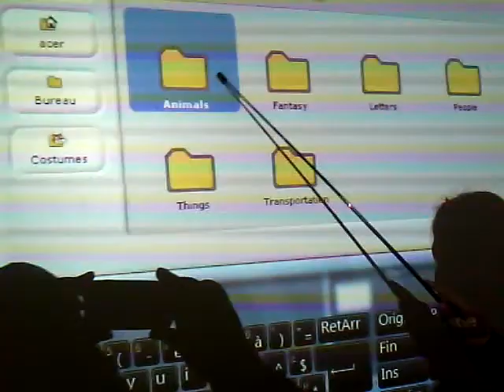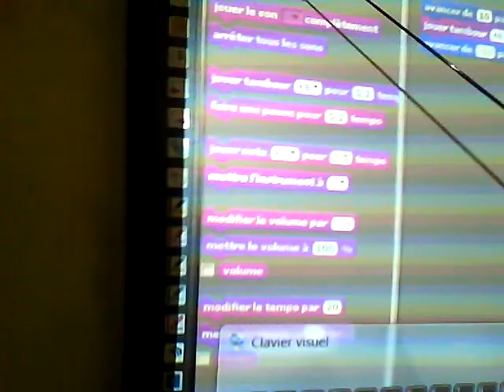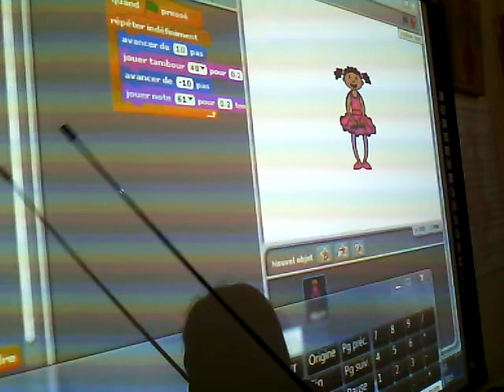Rania . Scratch sur TBI.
Club Tech age pupils. E/P 16 Rue de Russie. . Tunis